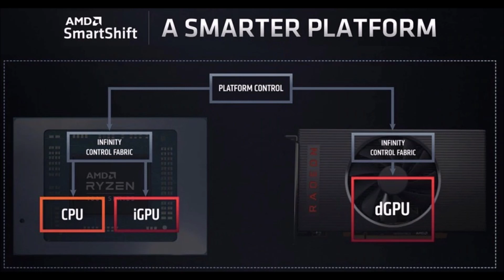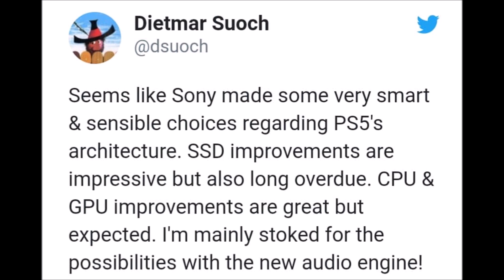PS5 Using Cutting Edge Game Optimization Technology | Intel Engineer Praises PS5 Specs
It was revealed during the PS5 spec reveal by Mark Cerny that Sony's next-gen console will be using AMD smartshift tech for cutting edge PlayStation 5 game optimization. This is pretty interesting and we go over what exactly this new technology does for games and why it matters. On top of that a graphics engineer at Intel recently praised the PlayStation 5 for it's specifications and that Sony is making some very smart and sensible decisions. They also expressed a lot of excitement for the PS5's Tempest audio engine. It seems like PlayStation fans have a lot to look forward to with the PS5 and Xbox Series X and there is still a lot of news and information that has yet to come out.